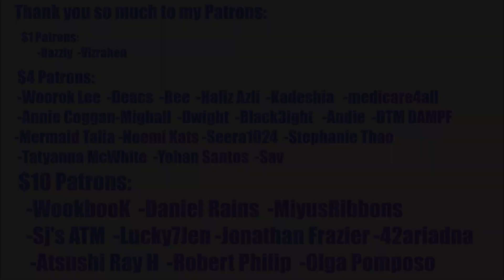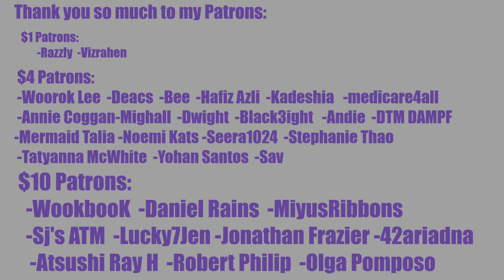FIRST EVER T-ARA REACTION!! T-ARA(티아라) _ Sexy Love (Dance Ver. MV) Reaction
Thank you so much to Daniel Rains for sponsoring this request. If you would like to sponsor a reaction details are available

REACTION STARTS at 1:40

INTRO
◾Intro: YouTube.com/UNDERfireGAMER